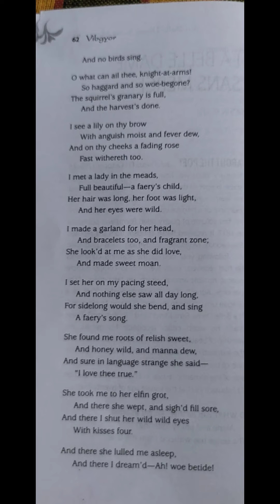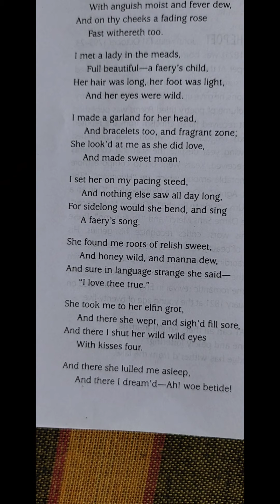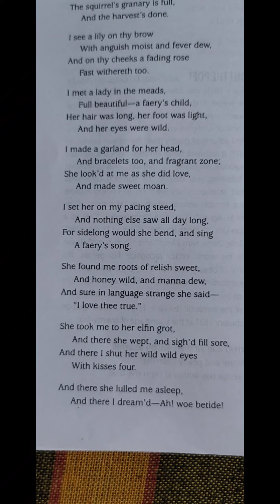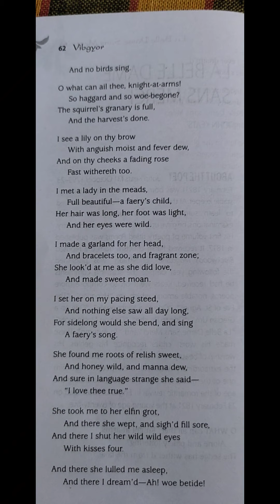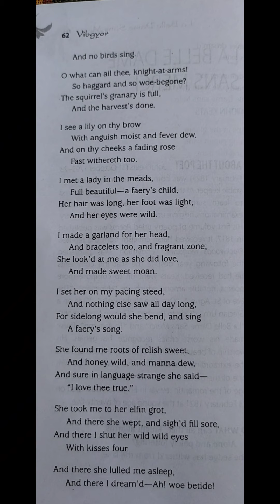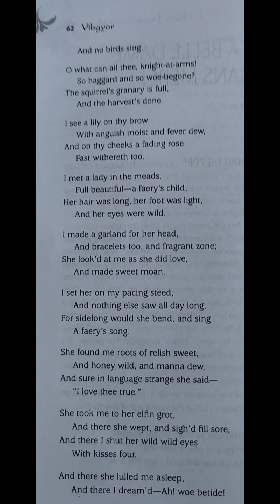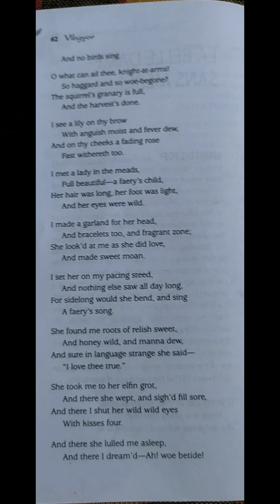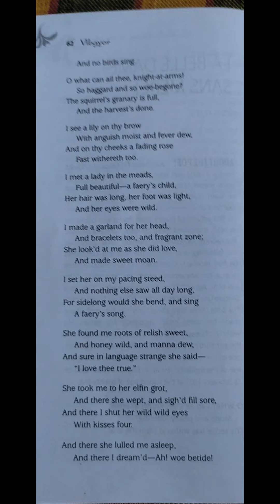21 August 2021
The explanation of poem "La Belle Dam Sans Merci" stanza wise  of Alternative English syllabus of H.S 2nd year of Assam Higher Secondary Education Council.

please try to watch and understand through my poor explanation and effort.

Need Feedback.